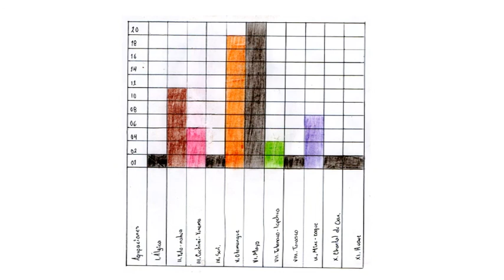MAZATECO‑ELOXOCHITLÁN‑OAXACA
VÍDEOS CON FINES PARA LA DIFUSIÓN DE LA LENGUA MAZATECA DE ELOXOCHITLÁN  Y LA REGIÓN MAZATECA